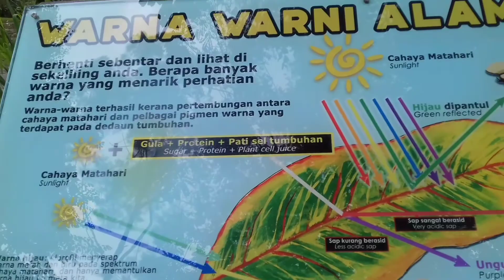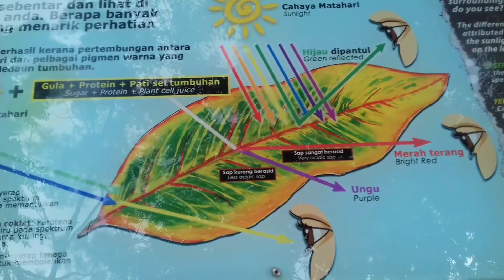PERDANA BOTANICAL GARDEN